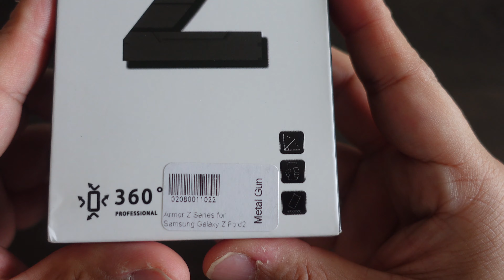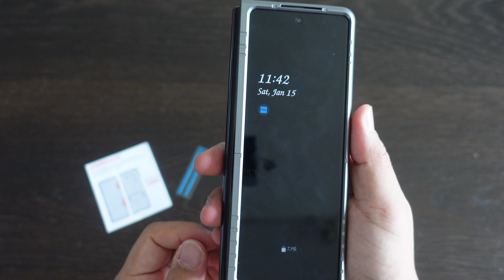Armor Z for Samsung Galaxy Fold Series